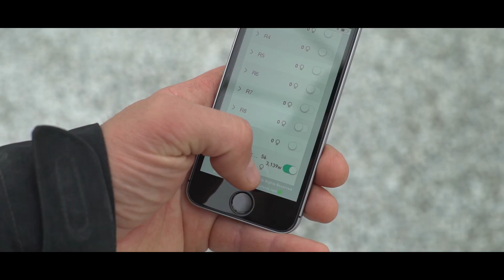Smart LED Grow Lights Used at Blue Roots Farm to Automate Greenhouse Light Levels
Take a sneak peak into Blue Roots Farm to see how LumiGrow Pro Series E fixtures are being used to automate greenhouse light levels using LumiGrow smartPAR software and light sensors.